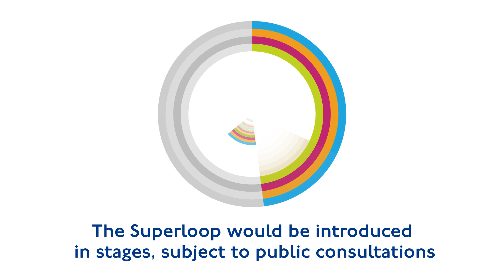The Superloop ⭕🚌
The Superloop is a game-changing network of buses from Transport for London, linking town centres, hospitals and transport hubs, improving air quality and bringing more than 4m kilometres of express bus services to outer London.